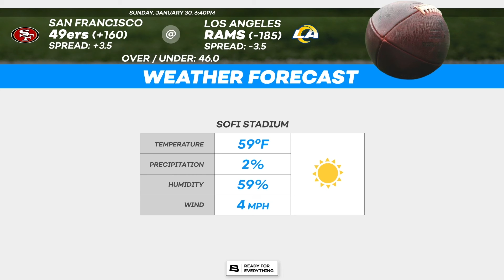NFL Cheatsheet – Betting Insights Championship Sunday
Here's what you need to know about the NFL to get the most out of your Championship Sunday!

00:00 - Cincinnati Bengals (#4 Seed) at Kansas City Chiefs (#2 Seed) Sunday 3:00PM EST CBS
For fans of great QB battles, it doesn’t get much better than this. Cincinnati is 2 and 1 against the Chiefs in their last 3 head to head matchups, including a 3-point win earlier this month.

01:06 - San Francisco 49ers (#6 Seed) at Los Angeles Rams (#4 Seed) Sunday 6:30PM EST FOX
The Niners have the Rams’ number: they are 3 and Oh in the last 3 head to head contests, and have actually won the last six in a row. The Rams are hobbling on the O-line but otherwise look pretty healthy, and the Niners have a key starter on both sides of the ball to worry about, injury-wise.